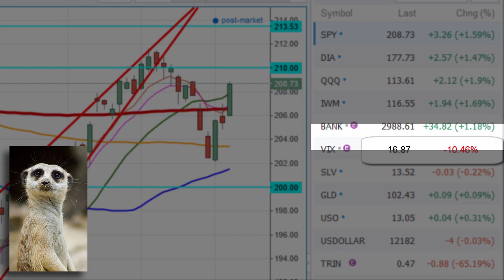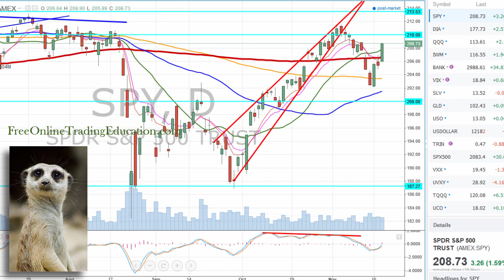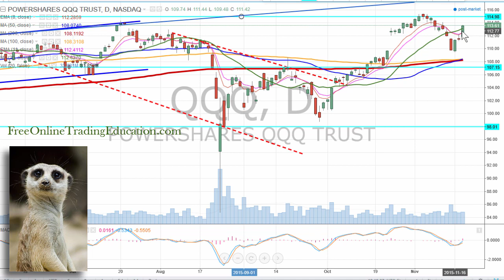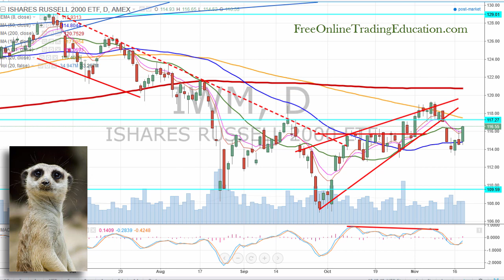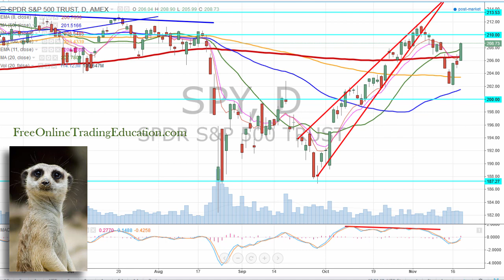11.18.15 Stock Market Update - BOOM!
Wall Street Booms to the upside and finishes the day near highs fueled by the FOMC minutes. All major indices blow through their major resistances and are now in an up leg. We recovered last week's loses in only three days this week.  Bullish!